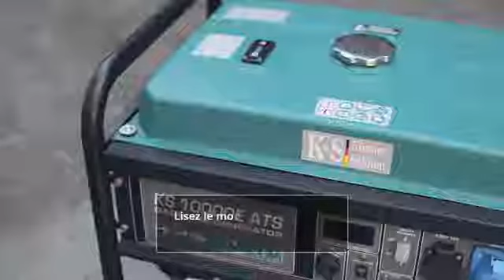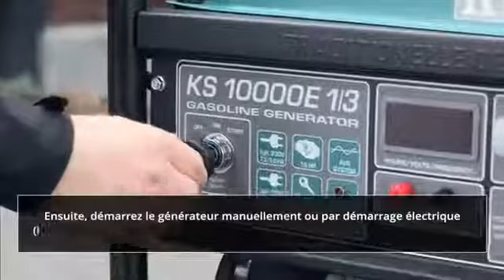Mise en service du groupe électrogène à essence Konner & Sohnen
Vous venez de recevoir votre groupe, voici une vidéo pour la mise en service d'un groupe essence avec démarrage électrique de la marque Konner & Sohnen.